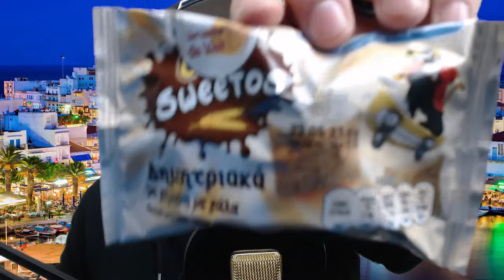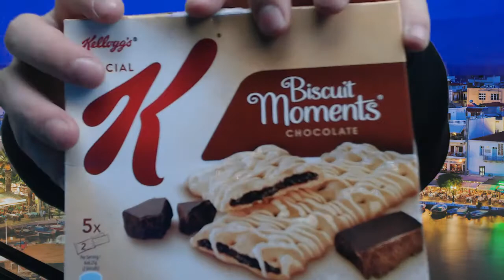Besser spät als nie | Snackbox Januar 2021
Kurze aber wichtige Informationen.

Tretet meinem Discord bei, um über jedes Video und jeden Stream Informiert zu werden:

▬▬▬▬ Mein Equipment ▬▬▬▬

PC:
4GB MSI GeForce GTX 1650 VENTUS XS 4G OC Aktiv PCIe 3.0 x16 1xDisplayPort / 1xDVI / 1xHDMI 2.0

MSI Z390-A PRO Intel Z390 So.1151 Dual Channel DDR ATX

Intel Core i5 8600K 6x 3.60GHz So.1151 WOF

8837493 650 Watt Corsair VS Series VS650 Non-Modular 80+

2000GB Seagate Barracuda Compute ST2000DM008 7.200U/min 256MB 3.5" (8.9cm) SATA 6Gb/s

240GB SanDisk Plus 2.5" (6.4cm) SATA 6Gb/s TLC Toggle (SDSSDA-240G-G26)

Mirko:
Auna MIC-900BG Kondensator-Mikrofon USB Mikrofon Studio

Maus:
ROCCAT Kain 100 AIMO